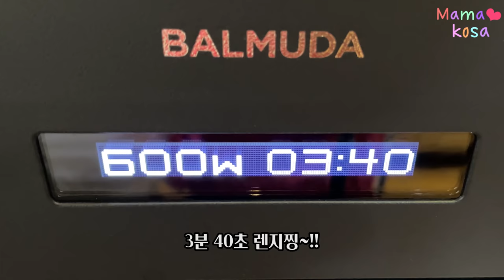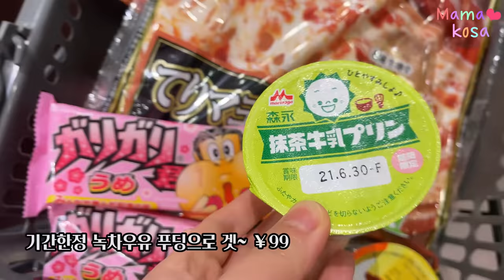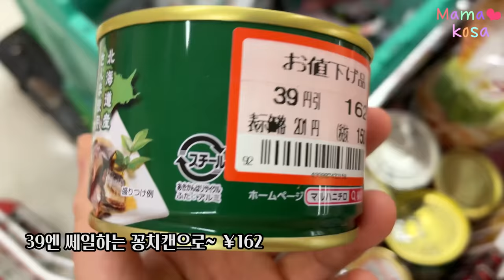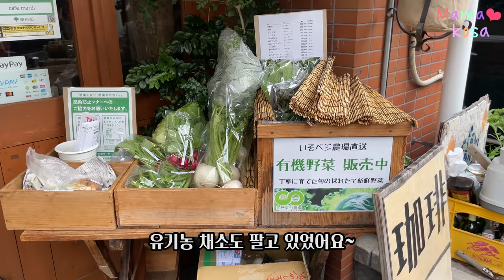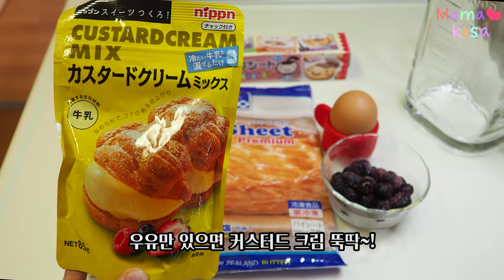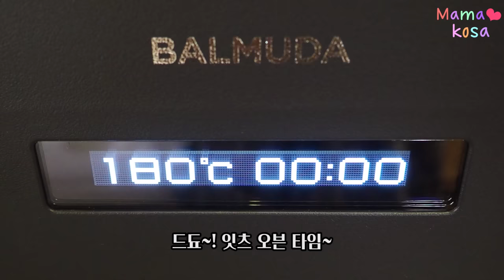일본학교 도시락🍱우주최강 신박뽀짝 냉동 도시락🍙신박템으로 커스타드(슈크림)만들고 블루베리파이 만들기•마트 장보며 깜놀😱도쿄빵집 맛집•오시루코 팥죽•모나카 덕후 일본맘 브이로그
곰돌이 모나카로 일본식 팥죽인 오시루코 만들어 먹으며
든든하게 아침을 시작했어요🥰

학창시절 내내 도시락을 준비해야 하는 일본이기에,
냉동 도시락 반찬 종류가 정말 많은데,
왓빠 나무 도시락 통째로 냉동 시킨 오코와(おこわ) 찹쌀밥 덮밥 도시락은
넘나 깜짝 놀랐어요^^
도시락 싸기 여의치 않을때 효자템인 거 같아요💕🙏

마트에서는 돼지 한마리가 넘나 리얼하게 있어서,
놀라고.. 이번 영상엔 개인적으로 깜놀한 아이템들이 많았던 거 같아요 💖

도쿄는 마트마드 물건도, 가격도 달라서 여러 마트를 투어하며 장봐야 하는거 같아요~^^

칼디, 귀멸의 칼날, 도라에몽